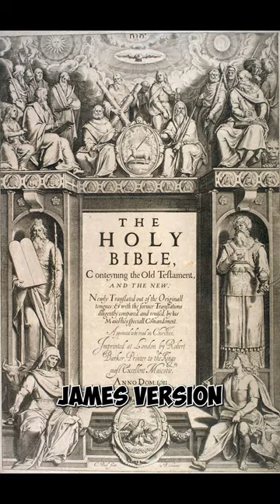3 Strange Theories, Shakespeare Britney Spears and Jack the Ripper 86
3 Strange Facts about Shakespeare, Britney Spears Secret Album, and Lewis Carroll being Jack the Ripper
This is the 86th Video in a series called 3 Strange Facts!! Woo Hoo we made 86 of these! Woah.

This is a

Leave your own Strange Facts in the comments!

1. Did Shakespeare Translate Psalms 46?

2. Did Britney Spears write a secret album?

3. Was Lewis Carroll Jack The Ripper?

(Doge) D6p485LBm5rukPtfMxSDCsKDHjYoWf5XrB

(Bitcoin) 3DB1G6gxsKPJ9QkKguUtwVAu5qfaQx2cgq

(Eth) 0xEbDd21F4236b00C302e414fA1988F4BBEBd004d2

(Ltc) MSrnYbF5eJrFJTBqN3917tU9iG2PiUQABY

Stay Happy Toy Nation!
Peace Pound ✌👊
FYP